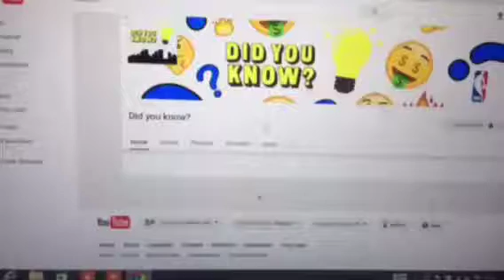10 facts you didn't know about Yao Ming!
Hi everyone, hope you enjoy the video!